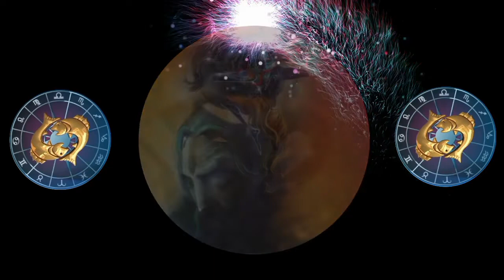अभिमन्यु का चक्रव्यूह, क्यू है इतना मशहूर | अभिमन्यु के चक्रव्यूह मे वध की गाथा | जानकर चौक जाएगे आप